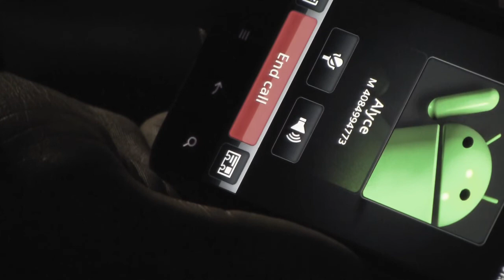Keep Me in the Dark - Student Film [Part 2 of 5]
Alyce is a girl who one day encounters a lonely boy named Egon and forms a contrasting friendship.

Directed by Kevin Lee
Produced by Brandon Glajchen
Starring Holly Conroy, Eric Franks, Olivia Lee, Jesse Boss, and Allan Lazo